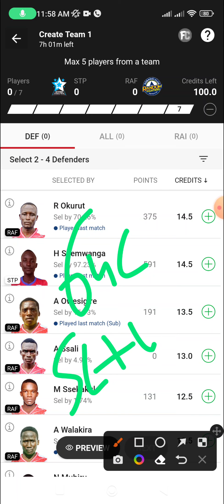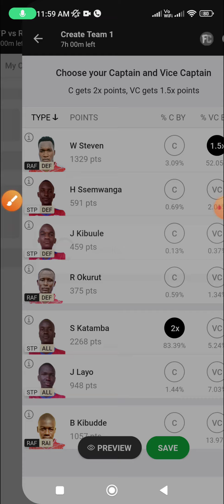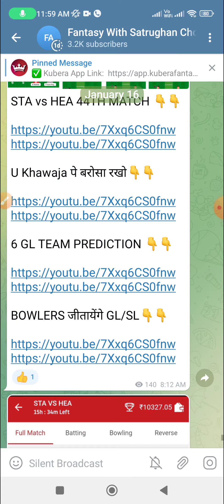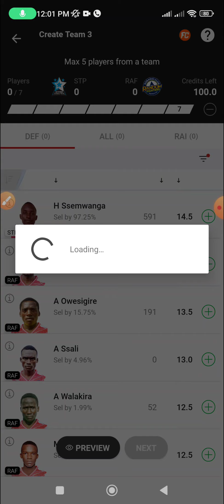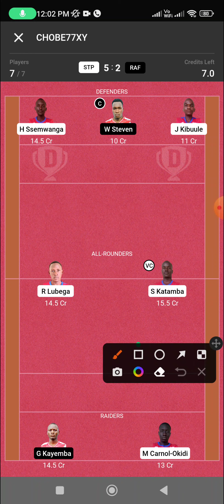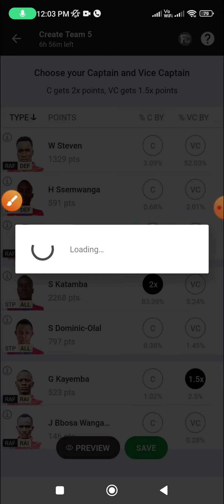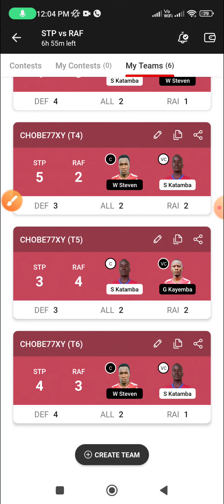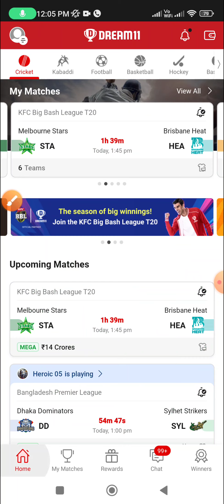STP vs RAF Dream11, 47th Match, Star Pirates vs Random Fighters, Uganda Men's Kabaddi League Season2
STP vs RAF Dream11, 47th Match, Star Pirates vs Random Fighters, Uganda Men's Kabaddi League Season 2 2023